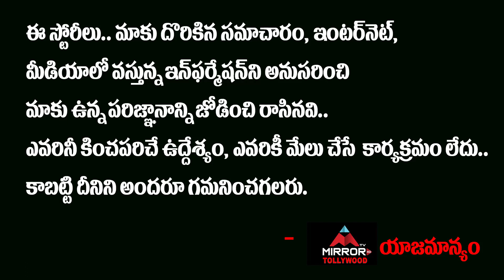Megastar Chiranjeevi Gives Suggested to People For Present Issue | Tollywood | Mriror TV Tollywood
Megastar Chiranjeevi Gives Suggested to People For Present Issue

Megastar Chiranjeevi has made an appeal to people to stay indoors and take preventive measures from contracting present issue. He suggested that people should wash their hands for 20 to 30 seconds as many times as possible and to use handkerchiefs or tissue papers while coughing or sneezing. Chiranjeevi further advised to contact the doctor immediately if anyone has symptoms of fever, cough and cold. Present issue may become epidemic in India particularly in Telugu states if necessary precautions were not taken, he warned.